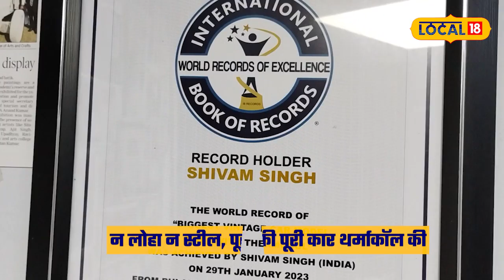Bugatti Vintage Car: भारत का अनोखा हुनर, Thermocol से बना डाली विंटेज कार | World Record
यूनिवर्सिटी के मास्टर ऑफ विजुअल आर्ट के छात्र शिवम ने अपने हुनर के जरिए एक ऐसा कमाल किया है. जिसने उन्हें गर्व महसूस कराया है. साथ ही उनके साथ जुड़े लोगों को भी प्रेरित किया है. शिवम ने अपनी अद्वितीय कला के माध्यम से थर्माकोल से विंटेज कार बुगाटी एफ 41 मॉडल बना दिया और लोगों को अपने कला से मंत्रमुग्ध कर दिया है. उनकी योग्यता और मेहनत ने उन्हें लोगों के बीच खास पहचान दिलाई है.

Shivam, a student of Master of Visual Arts of the University, has done such a miracle through his skills. Which has made him feel proud. He has also inspired the people associated with him. Through his unique art, Shivam has created a vintage car Bugatti F41 model from thermocol and has enthralled people with his art. His ability and hard work have given him special recognition among the people.